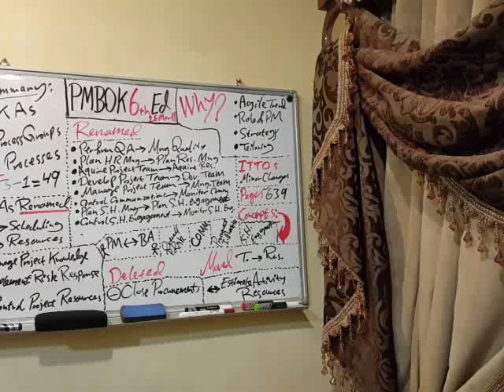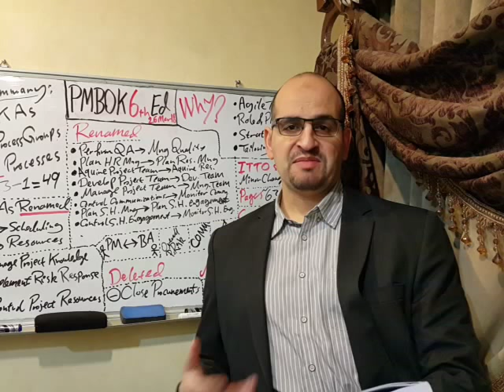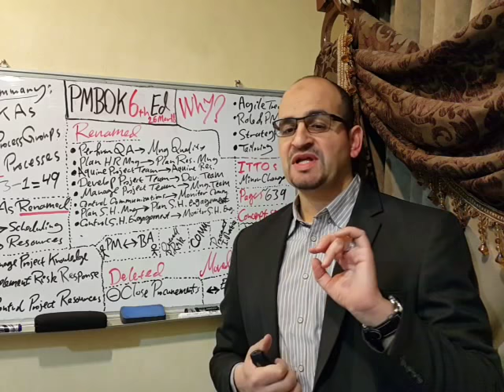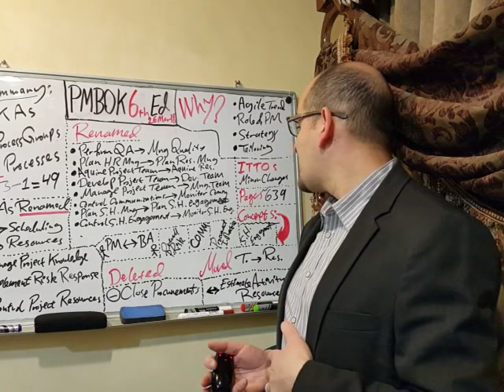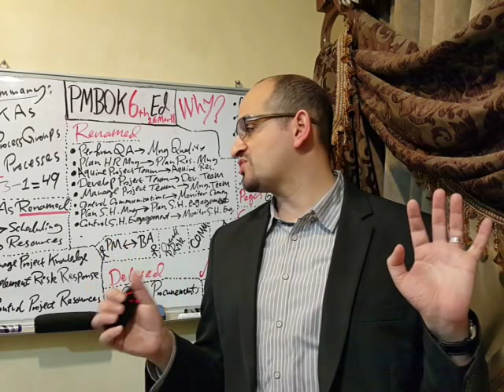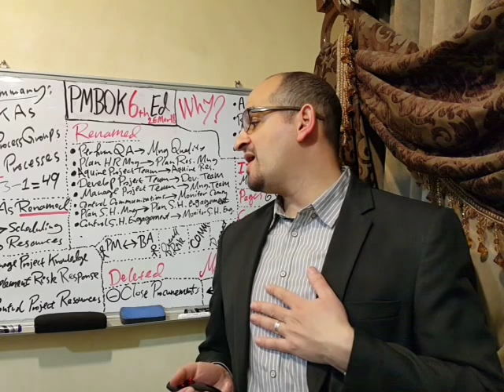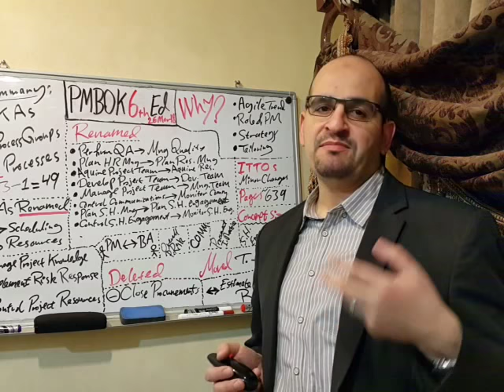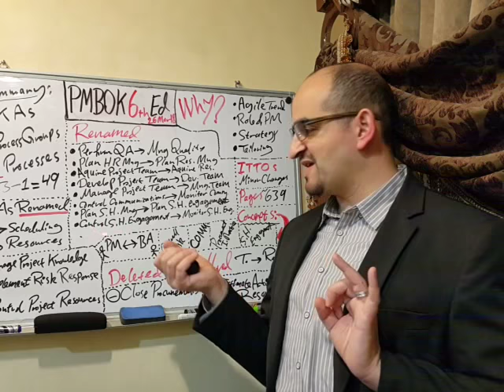اهم تغييرات منهج ادارة المشاريع PMBOK الاصدار السادس (الجزء الاول)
هذا الفيديو يعرض اهم تغييرات منهج ادارة المشاريع الاصدار السادس
PMBOK (الجزء الاول)

PMBOK 6th Ed Changes Video Arabic Riyadh Saudi Arabia How_To Ahmad_Al-Musallami White_Board_Session Instructor Training VisionPros QMKSA.